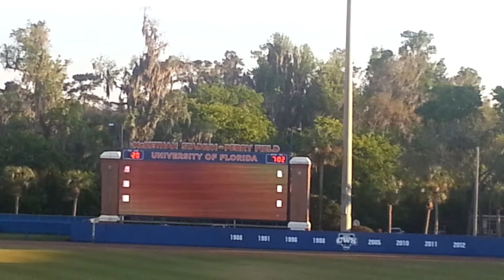Florida gators baseball game.